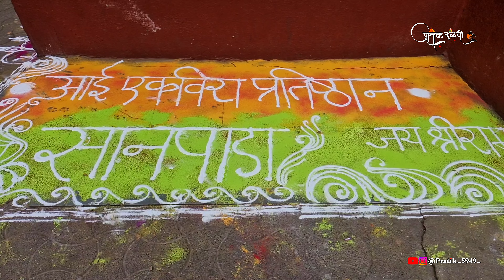Ekvira Aai Palkhi 2024 | Sanpada To Ekvira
नवी मुंबईतील दुसरी मानाची पालखी ही सानपाडा गावातून निघते, आईच्या पालखीला येणारी मज्जा काहीतरी वेगळीच असते, खूप आनंदी वातावरणात ही पालखी निघते पालखीचे काही क्षण मी या विडिओ मध्ये दाखवण्याचा प्रयत्न केला आहे विडिओ मोठी आहे पण पूर्ण बघा आणि आवडली तर नक्कीच लाईक शेर आणि कॉमेंट करायला विसरू नका धन्यवाद... जय आई एकविरा जय आगरी कोळी 🚩